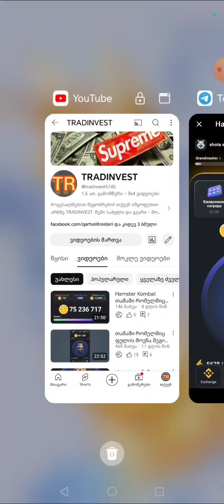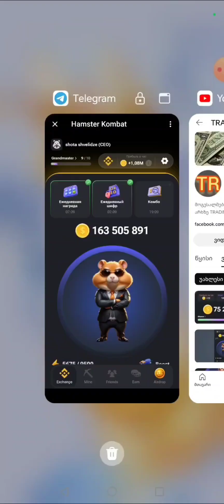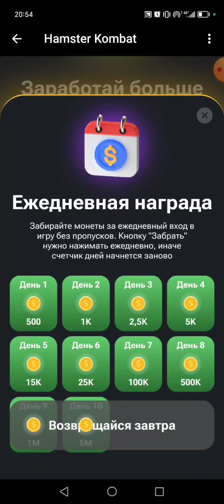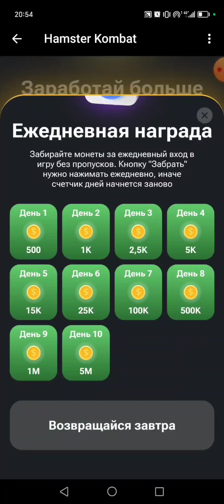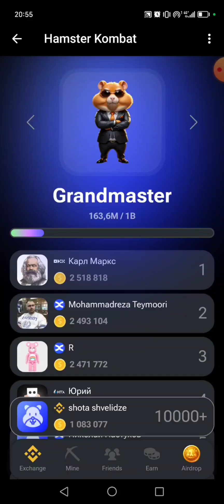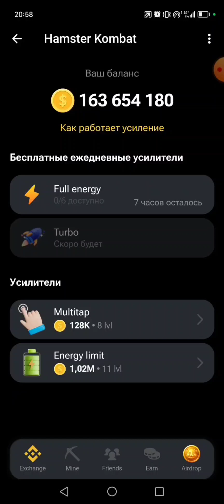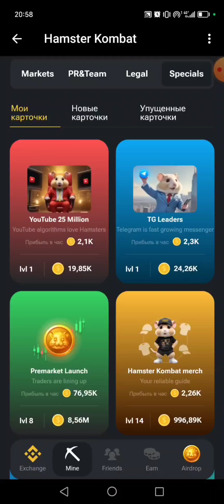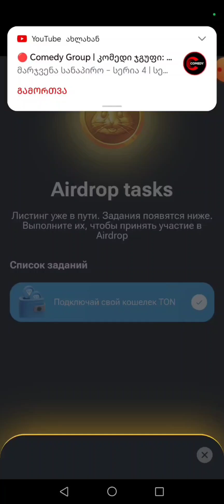Hamster Kombat თამაშის განახლება, განხილვა, როგორ ვიშოვოთ ფული?